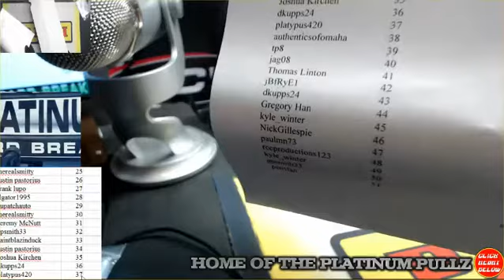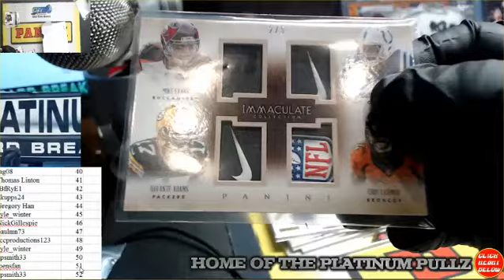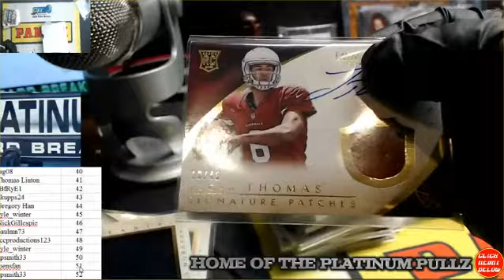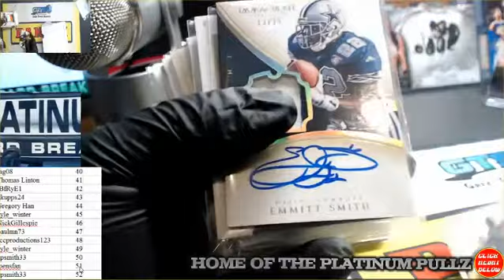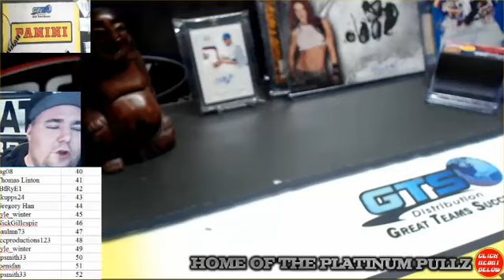14/15 Immaculate FB Ran# Break #1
14/15 Immaculate FB Ran# Break #1